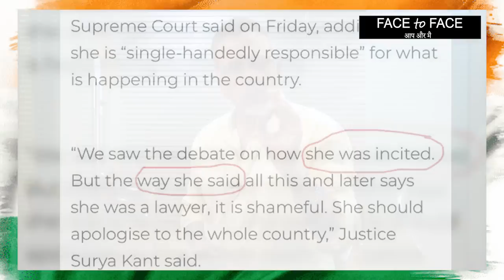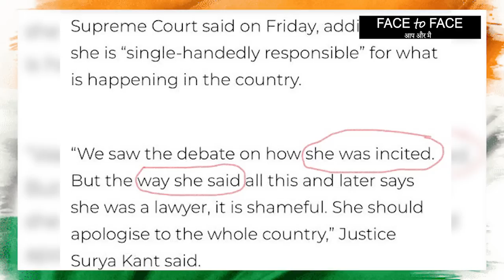सर्वोच्च आख़िर सर्वोच्च है। एक बार पुनः, कट्टरवाद मुबारक हो Face to Face